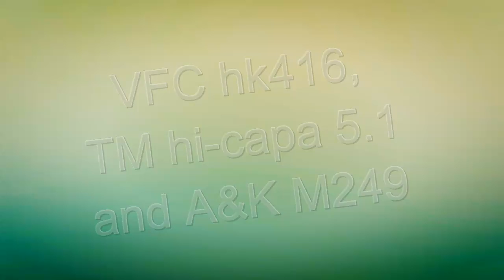This is airsoft OP airsoft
Footage at Peak Airsoft in Bend OR. and Fort Rival.